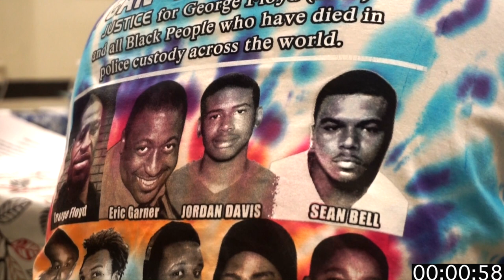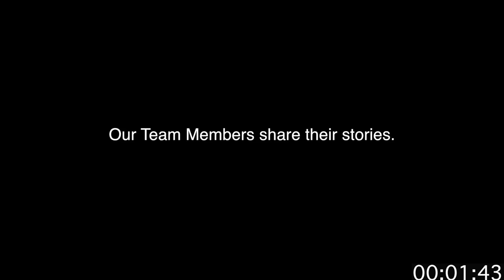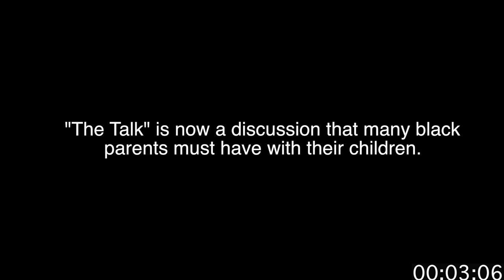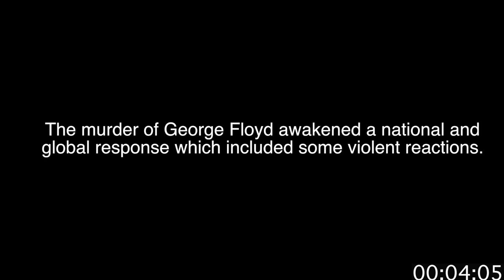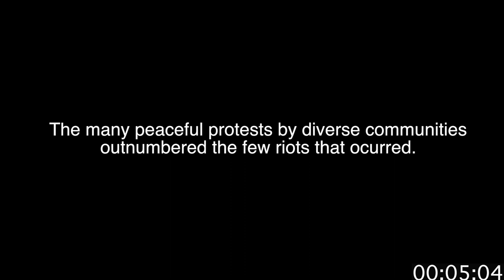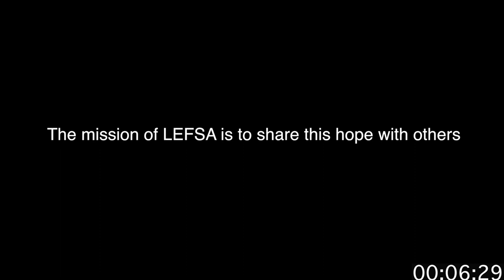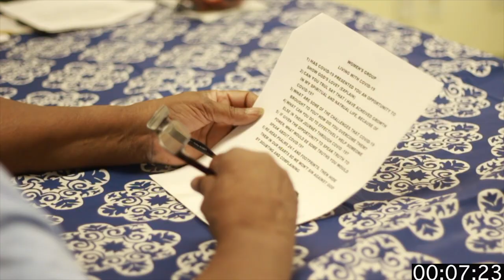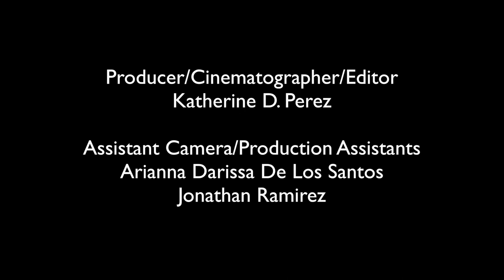My Life Matters: Documentary | Sisters of Charity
"Members of Life Experience Faith Sharing Associates, a sponsored ministry of the Sisters of Charity Ministry Network, gathered to share their thoughts and feelings about the death of George Floyd. This video captures their concerns, reactions, and hopes." - Sisters of Charity

I produced, filmed, and edited this short documentary which was used as a response to the murder of George Floyd by the Sisters of Charity's homeless outreach ministry. The purpose of the video was to highlight the racial injustices faced by the black community while bringing hope and a call-to-action for humanity through the model of their interdenominational faith communities that help and unite people together. The client requested that the video be the same length as the video of George Floyd's murder, hence the time being displayed on the bottom right of the screen.